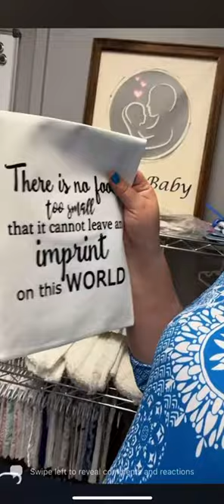Burial Gown Package (Glory Baby Ministry)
Glory Baby Ministry specializes in making burial gowns or memorial packages for parents grieving a miscarriage, stillbirth or early infant loss. We are a global organization and offer our services completely free.

We respect that the grieving process is different for every family. Therefore, we will send a package no matter if the loss was recent or years ago.

Check out our office and put a burial gown package together with our Executive Director, Jessica Heffinger

Volunteers for the package in the Video:

Blankets & Comfort Crib made by Donna Mills

Bracelets made by Glenda H Logan

Gowns made by Betty in Kansas

Prayer pocket heart: Martha Hopkins Jolly

Hats & Cloth Envelopes made by various volunteers

Envelope wording: Missy Thompson

Keepsake Ornaments: Teri Kelly Harlow with At-Home Boutique

Lamb Lovey: Amazon WishList

Shipping: The UPS Store 5638

Awareness Items & prayer Cards: Amazon Wish List

Sorry that my mouth movements aren’t synced up with the sound 🤷🏻‍♀️